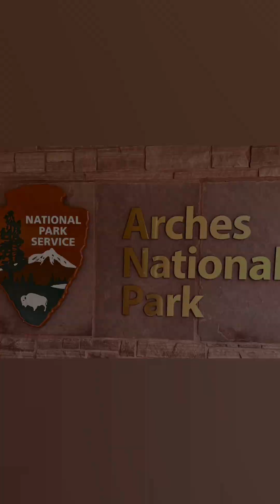Arches National Park